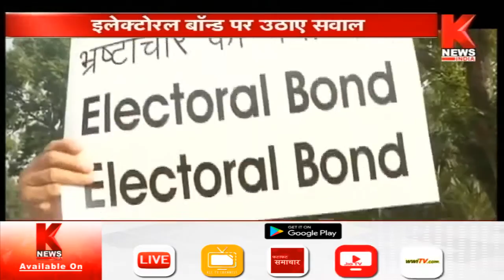चंदे के मामले में बीजेपी मालामाल || Nahle Pe Dahla || Knews